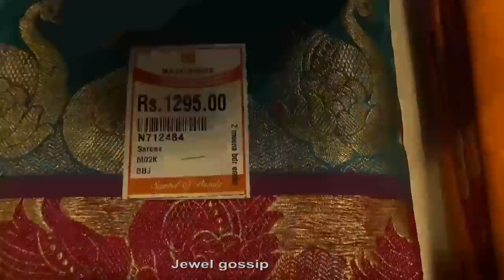RS 750 TO 1300 RS - NACHIYARS- NEW COLLECTIONS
NAACHIYAARS - OTHER VIDEO LINKS AND ADDRESS

NAACHIYARS
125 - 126 SOUTH MASI STREET
MADURAI- 625001